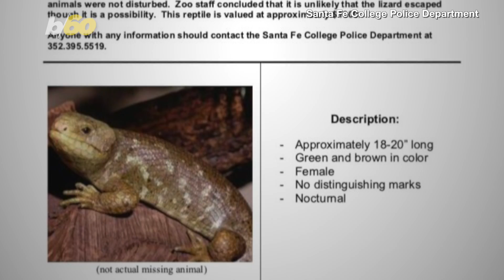Florida Police Searching for Missing Zoo Lizard Valued at $1,000 That May Have Been Stolen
Police are searching for a lizard that might have been stolen from a teaching zoo in Florida. Buzz60’s Mercer Morrison has the story.